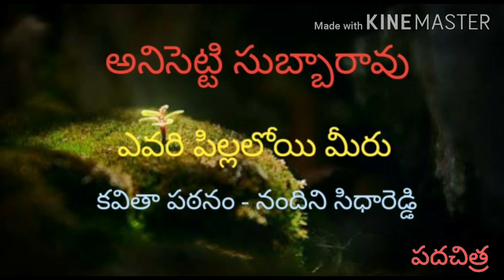Anisetti SubbaRao | Evari Pillaloye Miru | Nandini Siddareddy | PadaChitra